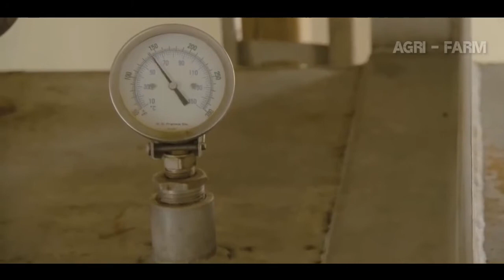Amazing Crab Factory | How to Harvesting Crab | Crab Meat Processing